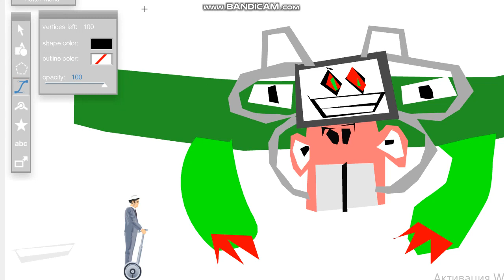Happy Wheels OMEGA FLOWEY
GFDL